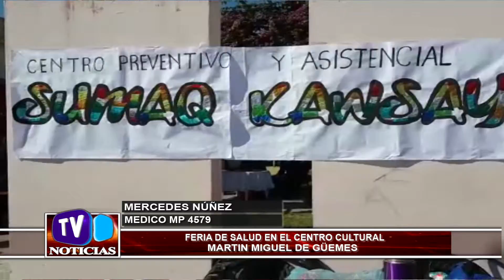Dra. Nuñez - Feria de Salud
MERCEDES NÚÑEZ - MEDICO MP 4579 - FERIA DE SALUD EN EL CENTRO CULTURAL MARTIN MIGUEL DE GÜEMES.